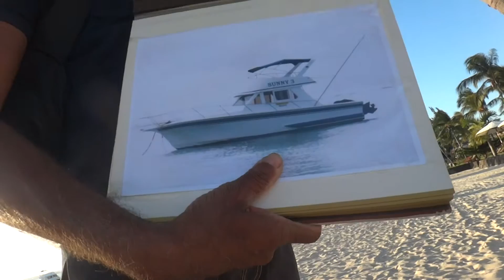MAURITIUS 2014 11